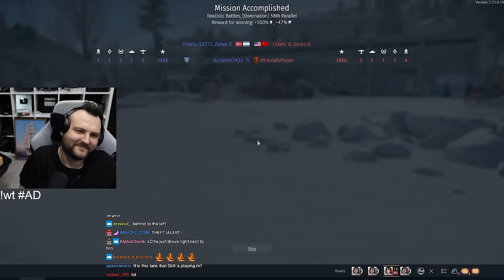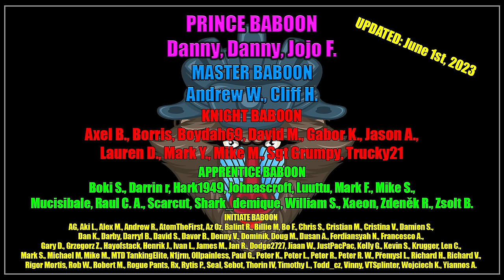World of Tanks PROs Try Playing War Thunder!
War Thunder

Click on the link and get a massive free bonus pack, with 100K SL, multiple premium vehicles and additional rentals and 7 days of premium time, as well as multiple boosters and backups